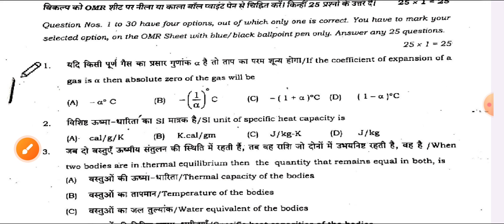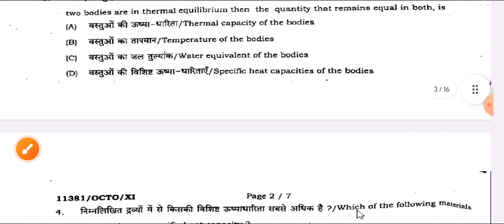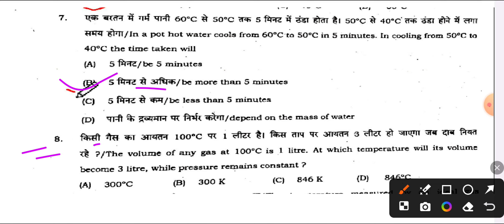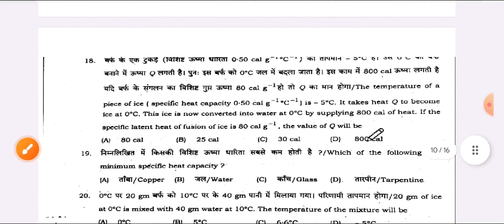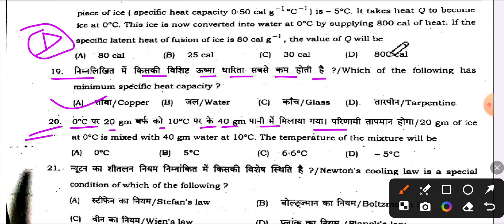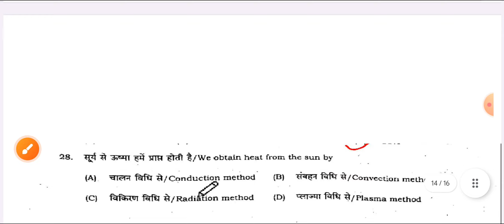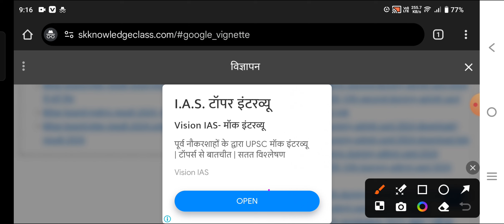17 October 11th Physics Original Question Paper 2024 | 11th Physics October Monthly Exam 2024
17 October 11th Physics Original Question Paper 2024 | 11th Physics October Monthly Exam 2024

11th October monthly exam physics 2024
11th monthly exam physics ka paper 2024
11th physics October monthly exam 2024
11th physics question paper monthly exam 2024
11th physics question paper October monthly exam 2024
11th October monthly exam physics ka paper 2024
11th monthly exam physics ka paper 2024
11th monthly exam physics ka original paper 2024
11th physics monthly exam 2024 original paper
11th physics ka paper October monthly exam 2024
11th physics ka paper monthly exam 2024
11th physics ka objective question monthly exam 2024
11th physics ka objective monthly exam 2024
17 october 11th physics monthly exam 2024
17 october 11th physics ka paper monthly exam 2024
11th physics ka paper 17 October 2024
11th physics monthly exam 17 October 2024
17 october 11 ka physics ka paper 2024
17 october 11th physics ka paper 2024
17 october 11th physics ka subjective 2024